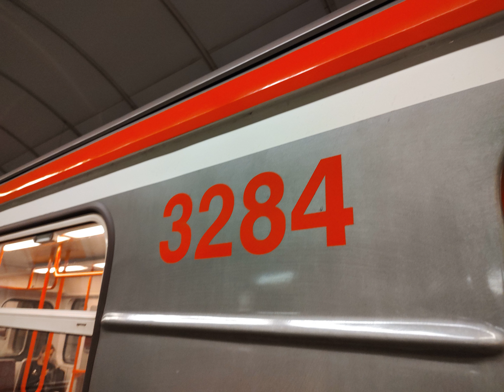Zvuk Dveří 81-71M 3284